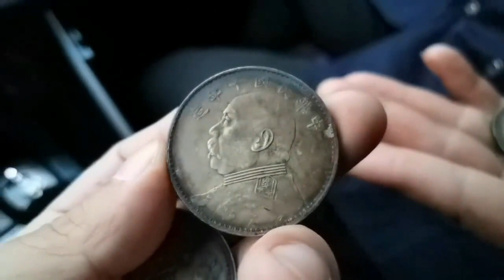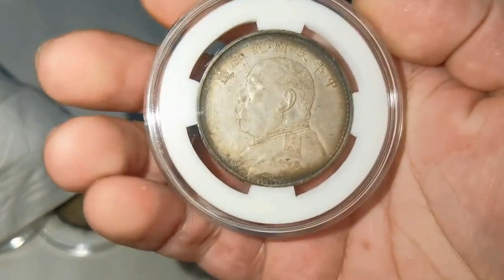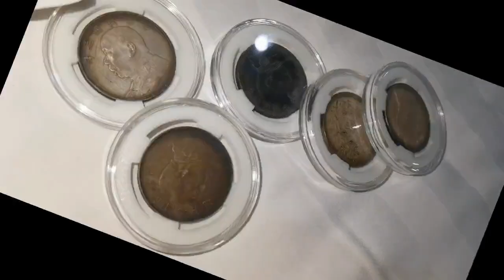这九年精发美不美？大牛顶着大雪快速拿下！